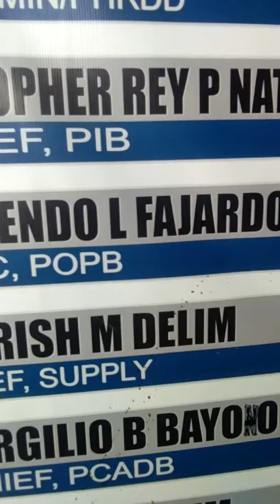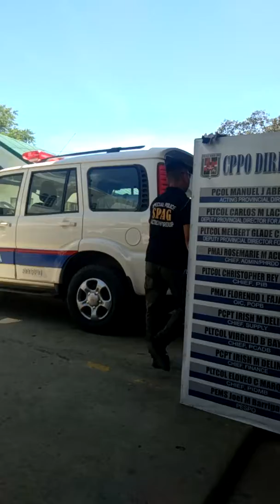pinamungajan cebu police stn.